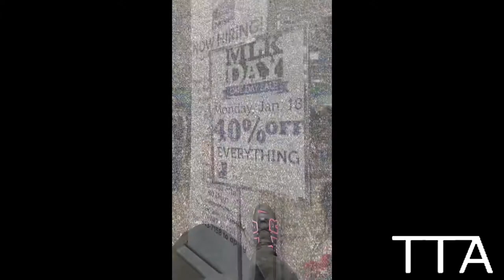Thrift Vlog 21: Gots to be More Careful! | VINTAGE NIKE 🔥 AIR JORDANS & MORE | GOODWILL FINDS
BACK IN MEMPHIS!! Follow along with me as I go to two thrift stores in Memphis, TN. I found vintage nike (7:43) and there is also a TTA update at the end of the video (9:06).

*It is important for me to note that I am aware that COVID-19 is still here. I wore a face mask and hand sanitized every chance I got. Every piece of clothing that was bought went straight into the washing machine after filming, and other objects purchased were wiped down. Thrifting is fun but safety first, always!*